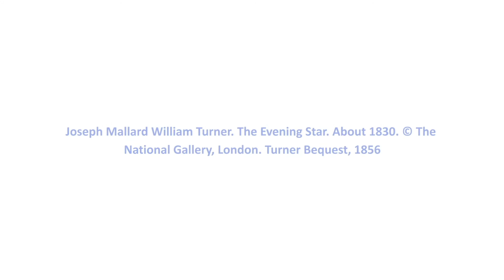Looking Mindfully at Art (Part 4) - Creative Mindfulness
Take a moment to think about the activity - can you use a visual anchor to help you with concentration in any other situation?

In support of the recovery curriculum, the Creative Mindfulness series has been designed as a school resource to help students relax, recuperate, and refocus in class, as well as to inspire creativity. We encourage teachers to use these videos in the classroom as a lesson starter for any subject, to begin or end the day, or as a creative prompt for art lessons. Each of the 7 activities have been broken down into step by step chapters you can join in with. The resources are suitable for KS3 students, but students and adults of all ages can use these resources to find a moment of creative calm.
Videos presented by artists Ted Rogers and Holly Hunter.

Joseph Mallord William Turner. The Evening Star. About 1830. Turner Bequest, 1856